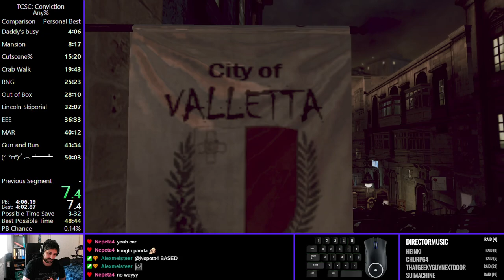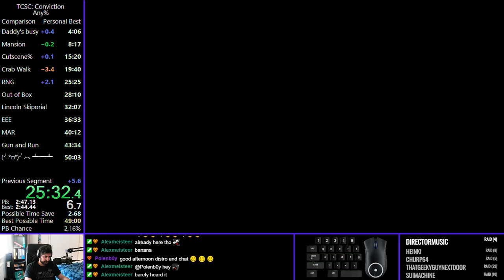Splinter Cell: Conviction in 49m47s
First sub 50 for Splinter Cell: Conviction. Broke the 10 minute barrier! Woohoo! :)

Retimed to 49m47s916ms (under current timing rules).